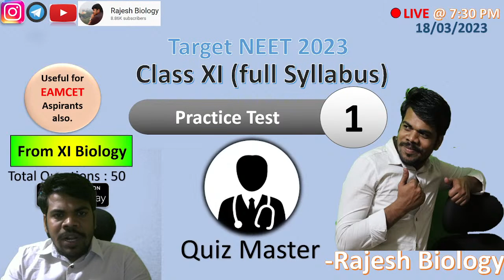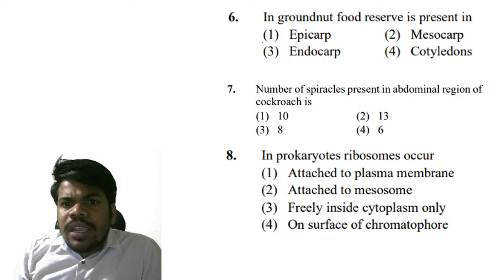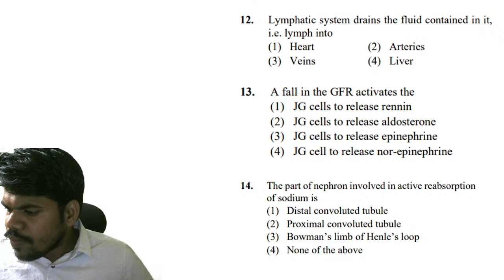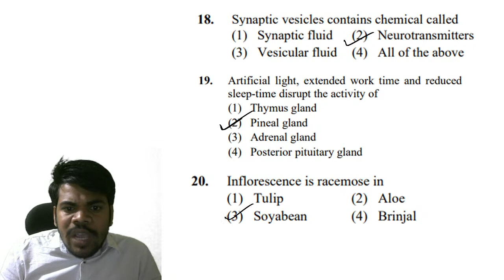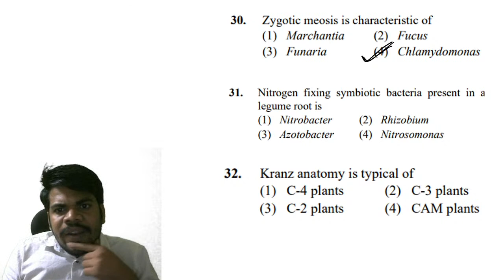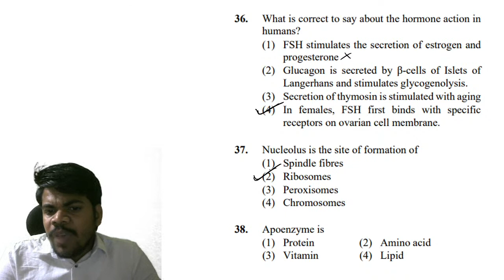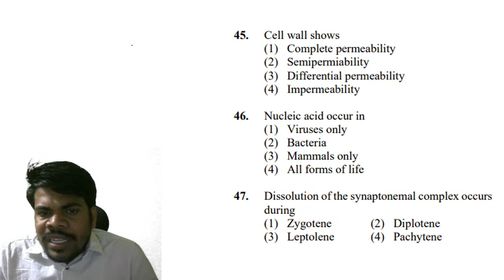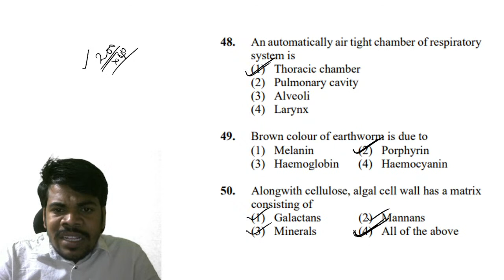Practice Test 1 | NEET 2023 | Class XI Fulll Syllabus | Rajesh Biology